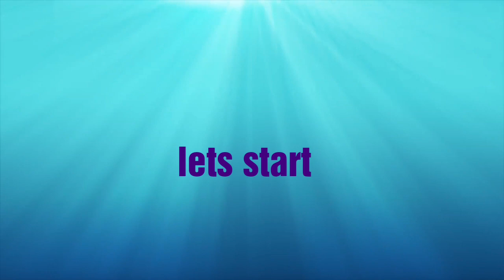Onion Pakoda and Mashala Tea, on Rainy Day|| వర్షం పడుతున వేళలో ఆనియన్ పకోడ మరియు మసాల టీ👌